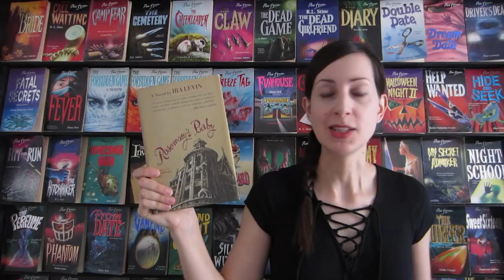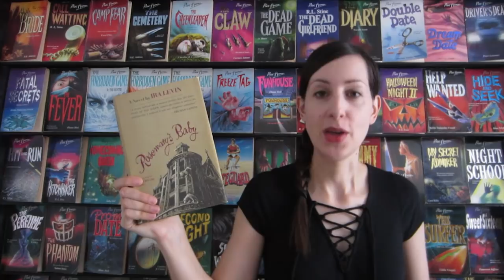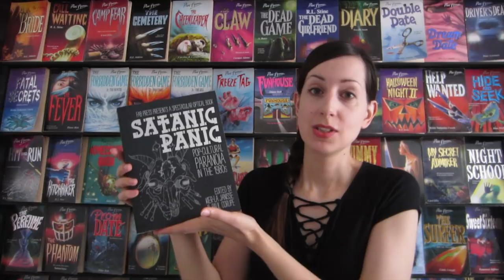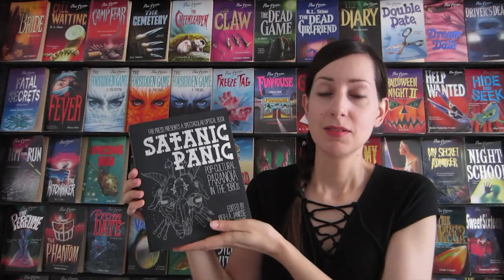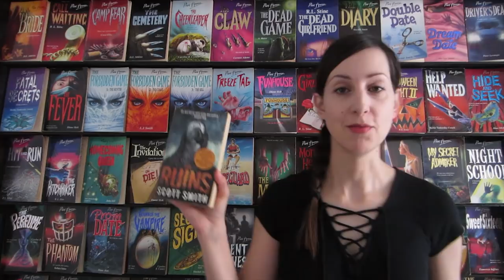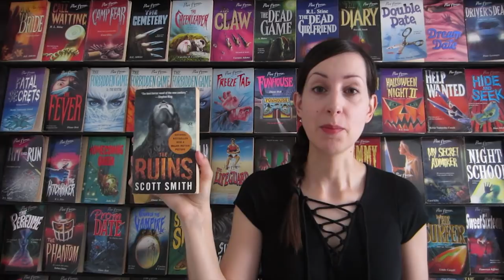July Reading Wrap-Up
Here's everything I read in July :)

Horrorstor by Grady Hendrix (4 stars)
Beneath by Kristi DeMeester (3.5 stars)
Baby Teeth by Zoje Stage (2 stars)
Rosemary's Baby by Ira Levin (5 stars)
Satanic Panic edited by Kier-La Janisse and Paul Corupe (4 stars)
Give Me Your Hand by Megan Abbott (4 stars)
The Ruins by Scott Smith (4 stars)
Final Girls by Riley Sager (3 stars)